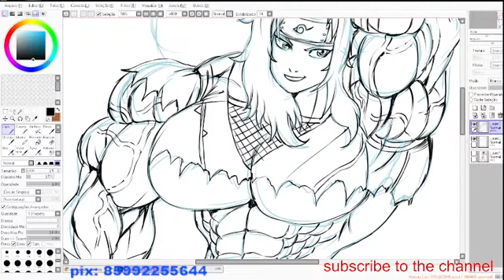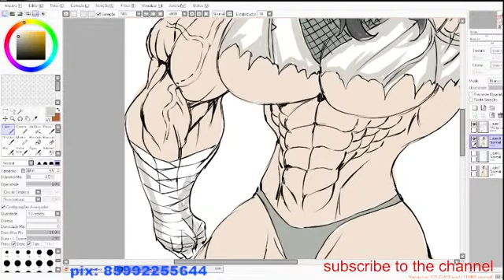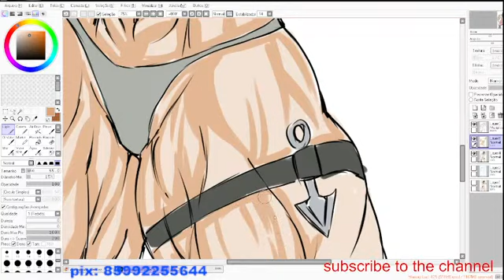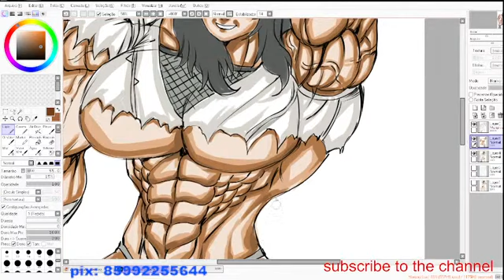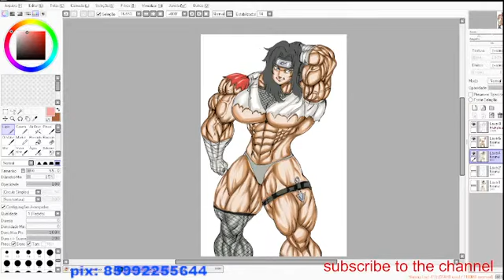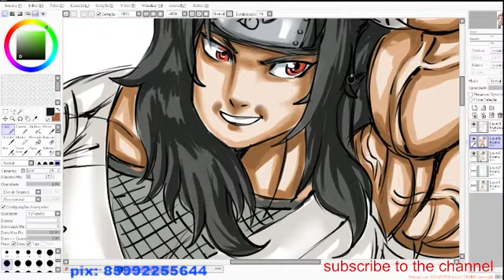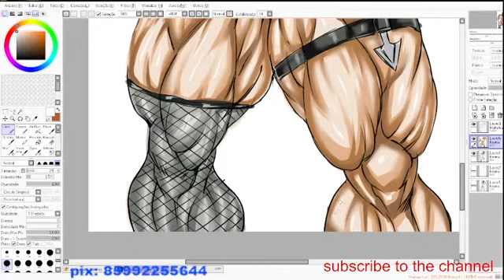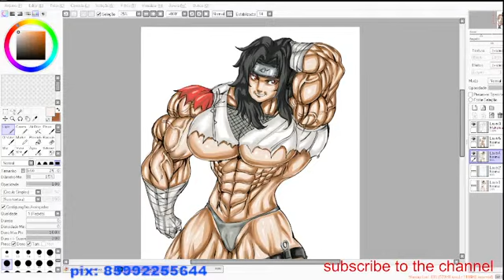Kurenai muscle girl anime manga naruto